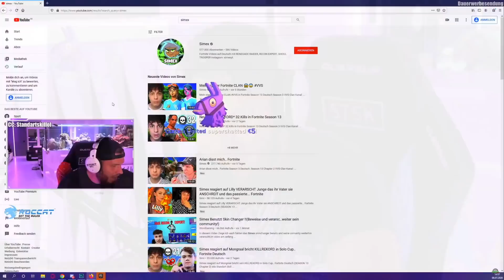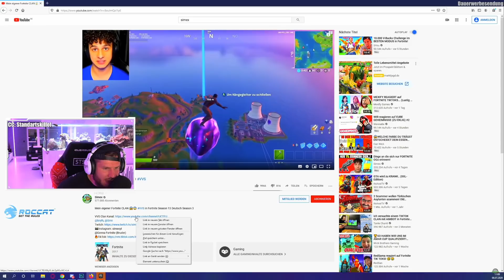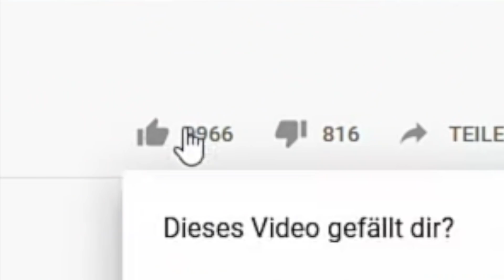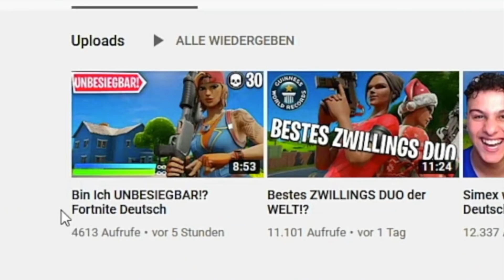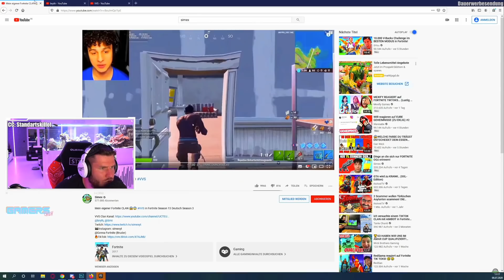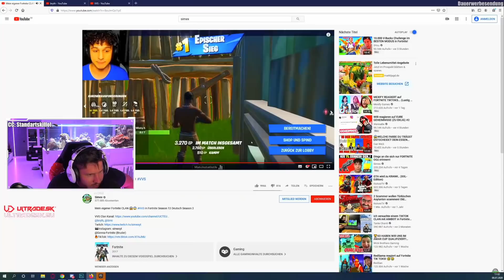Standart Skill REAGIERT auf SIMEX ,,Mein eigener Fortnite CLAN VVS'' 😱 l Stream Highlights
Creator Code: Standartskillol

Outro: Hard Trap Beat "Hyped" (free)